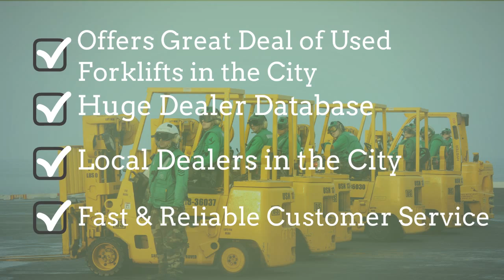Used Forklifts For Sale Columbus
We at Grand Forklift has the best deals and offers on used forklifts that you are looking for in Columbus GA. to get free quotes today